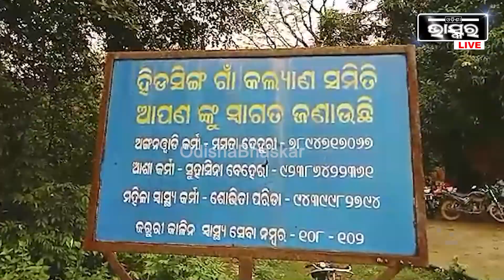ହିଡ଼ିସିଙ୍ଗ ଗାଁରେ ହାତୀ ଆତଙ୍କରେ ଲୋକେ , ସାରା ରାତି ଉପଦ୍ରବ ରଚୁଥିଲା ଦନ୍ତା